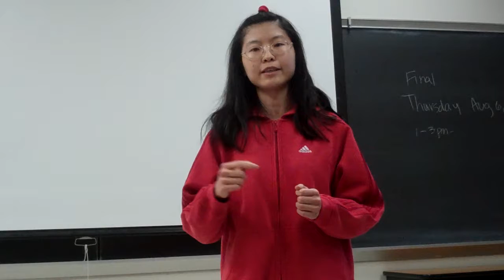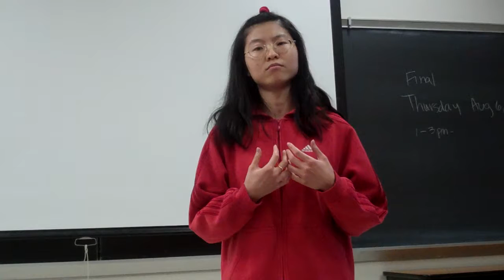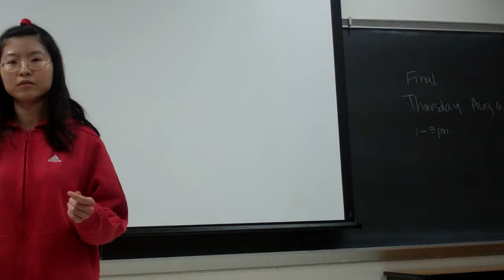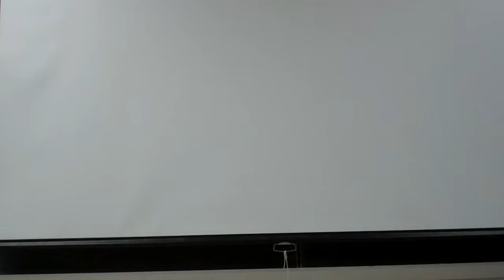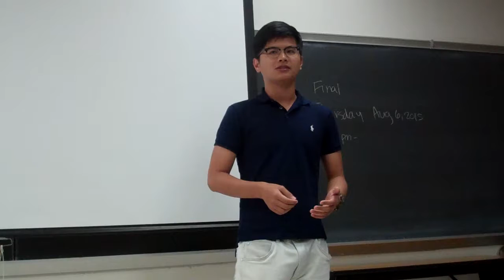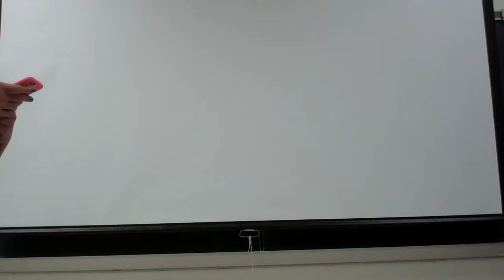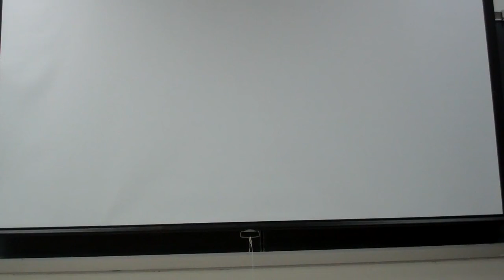UCLA PERSUASIVE SPEECHES 2, COMM 1, 10-1, 7/27/15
UCLA DEBATE UNION:  PERSUASIVE SPEECHES, PART 2,  COMM 1, SUM A,  1-3,  7/27/15